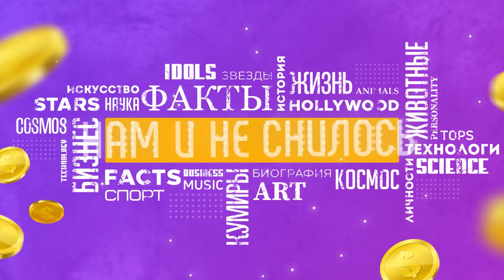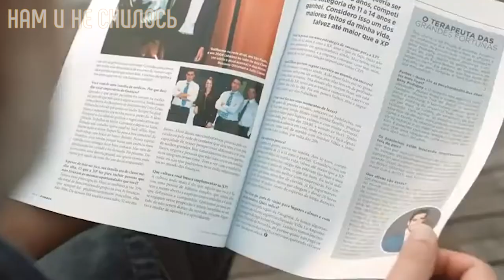Лукас из сериала Клон как живет и сколько зарабатывает Мурило Бенисио Нам и не снилось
Мурило Бенисио — один из самых знаменитых бразильских актеров. Всеми миру он стал известен после роли Лукаса в сериале «Клон», в сериале ему пришлось перевоплотиться сразу в несколько персонажей. О том, как бразильский актер добился успеха, почему не смог устроить свою личную жизнь, где сейчас Мурило Бенисио, — подробнее в нашем видео. Мы расскажем как живет Мурило Бенисио и сколько он зарабатывает.